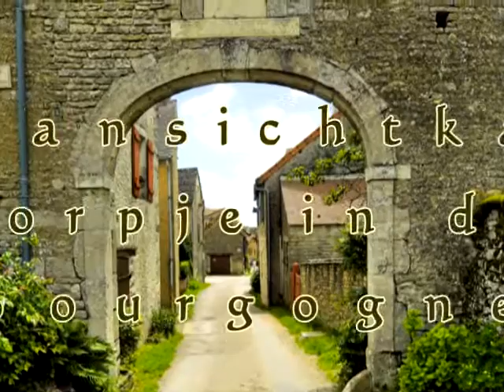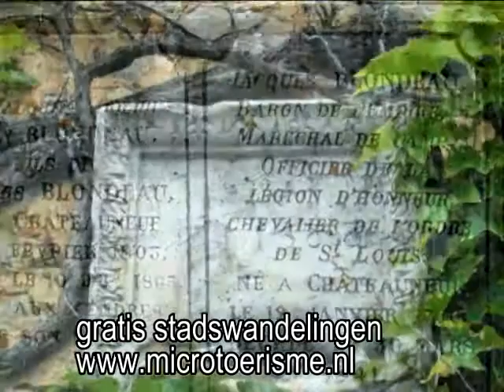ZichtOp: Chateauneuf en Auxois (F)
Net een ansichtkaart! Een echt visitekaartje voor heel de Auxois. Chàteauneuf-en-Auxois valt zozeer in de smaak bij buitenlanders, dat veel oude middeleeuwse huizen door hen zijn opgekocht, waardoor er 's zomers een tamelijk bijzondere sfeer heerst. Heel pittoresk met het middeleeuwse kasteel, de markthallen, de boulevard en de 15de-eeuwse kerk.
 Door de spectaculaire ligging hoog boven het dal van het Canal de Bourgogne krijgt het niet geheel ongeschonden gebleven kasteel in Cháteauneuf-en-Auxois nog een extra dimensie. Vanaf het terras ontvouwt zich een heerlijk panorama. Deze burcht is een uitstekend voorbeeld van 15e-eeuwse Bourgondische militaire architectuur. Het flamboyant gotische complex met ophaalbrug - rondom de 15e eeuwse donjon - werd ontworpen door Philippe Pot, hofmaarschalk van Bourgondië.